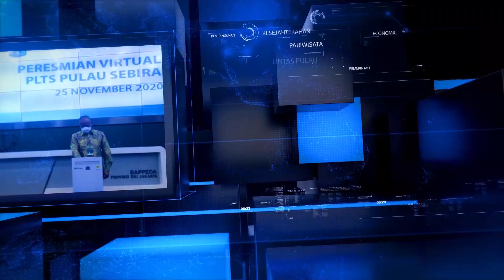Hajatan Tradisi Budaya Kepulauan Seribu